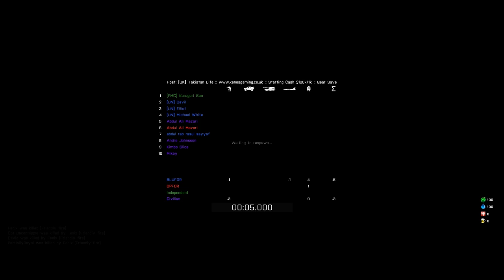Arma 3: Takistan Life │ First Impressions │ Part 2 │ "Mr. Chow"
Join the fight on Arma 3 Takistan Life, buy Arma 3
Arma 3 Takistan Life is here! Takistan Life has been ported to Arma 3 and the guys over at XenosGaming have done a great job! Arma 3 Takistan Life offers everything you'd expect from a life server and more, it's refreshing to have the Arma Life experience on the Takistan map. Fight the law, for the law or with the law as either the UN, the TLA or the PMC. Live the quiet life as a Civilian or start your own gang and stake your claim to some turf. In Arma 3 Takistan Life, the possibilities are endless. Join the Takistan Life Revolution!

Server Name: [UK] Takistan Life :: XenosGaming

Experience true combat gameplay in a massive military sandbox. Authentic, diverse, open - Arma 3 sends you to war.

The Takistan Life mission file creates an open world scenario where there are 4 factions. The UN, the TLA, the PMC and the Civilians. In Arma 3 Takistan Life The UN maintain law and order and are bound by law. They earn money by completing police activities such as patrols etc. The Civilians are the most popular faction in Arma 3 Takistan Life who earn money by completing civilian activities such as oil drilling or illegal activities such as drug muling, if caught doing an illegal action they are sent to jail by police.. if they are caught! The Arma 3 Takistan Life rebels are a separate country all together and go by the name TLA who have their own laws and can declare war on the police etc. The PMC are like mercenaries, they are bound by the contract they sign.

☢   KEY FEATURES   ☢
• Civilization Simulation -- Arma 3 Takistan life does it's best to replicate real life scenarios and activities for players from drug muling to oil drilling to car chases. It's got it all (Nearly)
• Factions -- Join up with either the police or the civilians in Arma 3 Takistan Life. Fight for the law, abide by it or go for a total revolution and join the rebel county! If none of these suit your fancy, live the mercenary life with the PMC
• Personal effects - Start as a lowly peasant without a vehicle or proper clothing and acquire an inventory of clothes, peripherals, vehicles, guns and peripherals to rival any player!
• In-game currency -- Players pay for everything using in-game money in Takistan Life. You earn money by completing various activities like picking apples or running drugs.
• Gangs -- Tired of running on your own? Team up with other players to form a gang! You can even get matching clothes!

Give the Video a Like if you Like ✔
A Favorite if You Really Liked it! ✪

Thanks for your support and stay awesome ツ